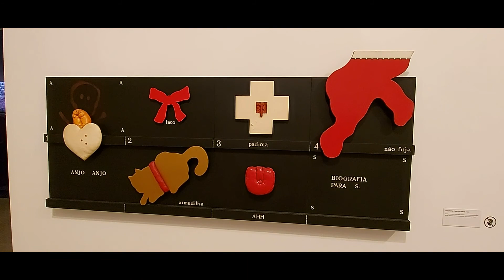MAM - Museu de Arte Moderna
Aprecie, deguste, aprenda, porém, não tente entender.
O MAM é muito intrigante.